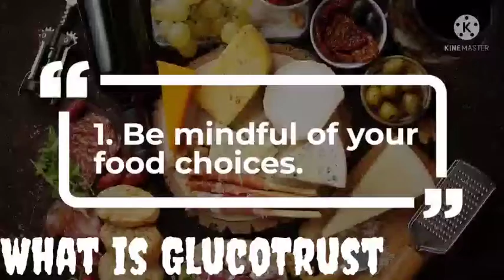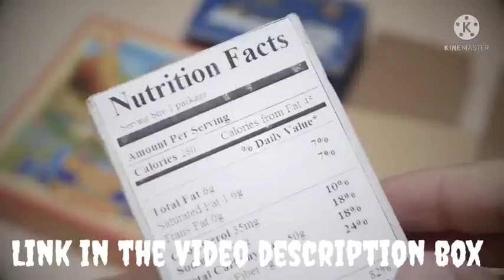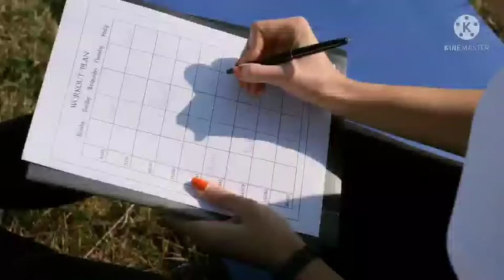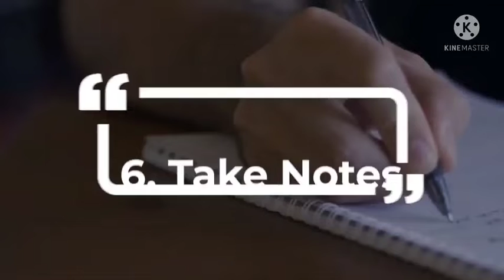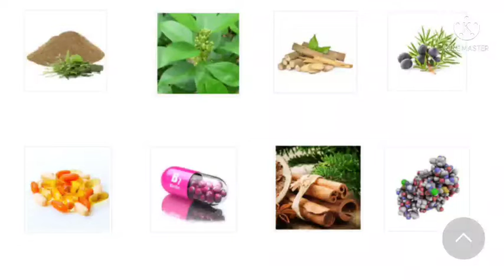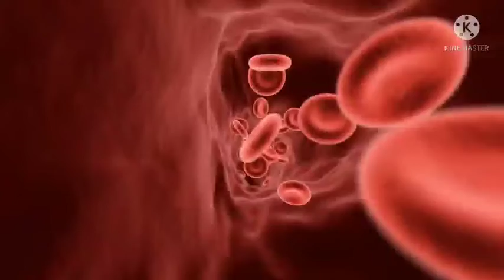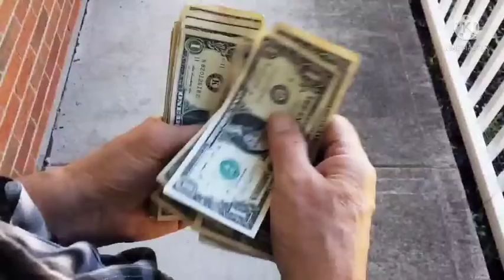GLUCOTRUST Reviews - GLUCOTRUST BLOOD SUGAR - I Told the Whole Thuth About GLUCOTRUST 2022 !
Gluco Trust Reviews: The Gluco Trust Supplement help keep your blood sugar levels focussed on the primary causes for the high blood sugar levels.

What is the Gluco Trust Dietary Supplement?
GLUCOTRUST Sincere Review | Gluco Trust You need to know about it!
Gluco trust review: Gluco trust supplement review !
Glucotrust honest review - glucotrust reviews- gluco trust -You need To know About it !
Blood Sugar - GLUCOTRUST Review - ALL TRUTH! - YouTube !
GlucoTrust Reviews - Is It Worth Your Money? (Scam or Legit)!

Gluco Trust is a ground-breaking nutritional supplement that helps regulate blood sugar levels and keeps it at an optimal level. It helps to prevent insomnia and let you get better quality sleep.

GlucoTrust is a nutritional supplement designed to support healthy blood sugar levels.

By taking GlucoTrust daily, you can purportedly use natural ingredients to promote healthy blood flow and circulation, reduce sugar and junk food cravings, and support deep and rejuvenating sleep, among other benefits.

Does GlucoTrust live up to the hype? How does GlucoTrust work? Keep reading to discover everything you need to know about GlucoTrust, its effects, and how it works today in our review.

GlucoTrust?
GlucoTrust is a blood sugar support supplement available exclusively online through GetGlucoTrust.com.

Priced at $69 for a one month supply, GlucoTrust is marketed primarily to diabetics who want to support healthy blood sugar naturally. Many diabetics take insulin and other medication to control blood sugar levels. By taking GlucoTrust daily, diabetics  can support healthy blood sugar.

The person who created GlucoTrust, James Walker, recommends taking one capsule of GlucoTrust before bedtime to promote healthy blood sugar levels overnight. By taking one capsule nightly, you can also promote healthy blood flow and circulation, reduce sugar and junk food cravings, and support a better night’s sleep.

GlucoTrust also contains sleep supporting ingredients to help you fall asleep and stay asleep. Studies show that a good night’s sleep is linked to healthy blood sugar balance. By getting a better night’s sleep, you could support your body’s ability to balance its own blood sugar – all while enjoying a better sleep every night.

GlucoTrust Pricing
GlucoTrust is priced at $69 per bottle, although the price drops significantly when ordering three or six bottles at once.

You can exclusively order GlucoTrust through GetGlucoTrust.com, where it’s priced at the following rates:

1 Bottle: $69 + $9 Shipping
3 Bottles: $177 + Free US Shipping
6 Bottles: $294 + Free US Shipping
Each bottle contains a 30 day supply of GlucoTrust (30 capsules). The manufacturer recommends taking one capsule before bed every night to support blood sugar overnight

GlucoTrust Refund Policy
GlucoTrust is backed by a 180 day moneyback guarantee. You can request a complete refund on your purchase within 180 days (6 months).

The three bonuses include:
Bonus #1: 100 Great Tasting Fat Burning Green Smoothie Recipes

Bonus #2: The Ultimate Guide to Superfoods

Bonus #3: The 3-Day Liver Cleanse Breakthrough

GlucoTrust- GLUCOTRUST Review/ Testimonial GLUCOTRUST HONEST I TOLD ALL! (Gluco Trust 2022)
is glucotrust safe,
glucotrust reviews uk,
glucotrust amazon reviews